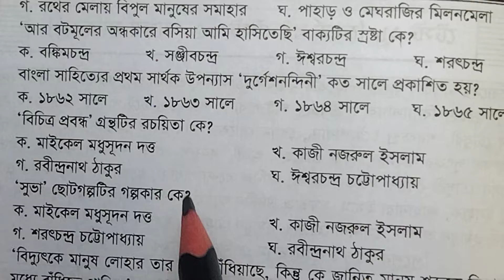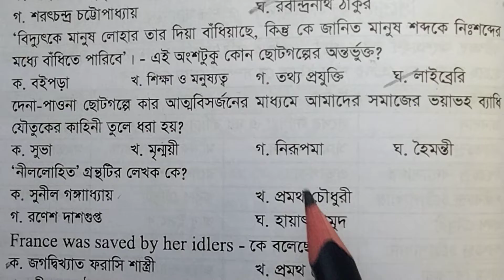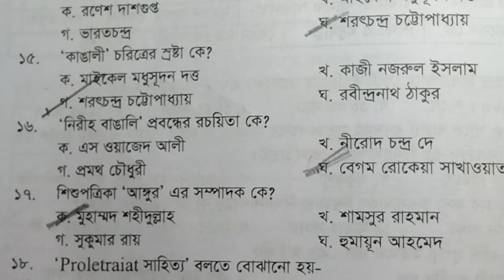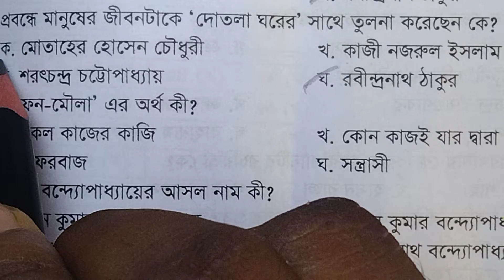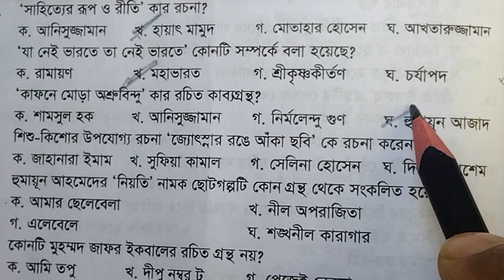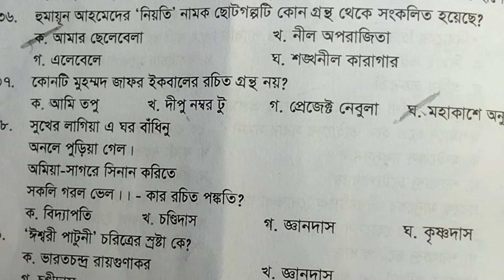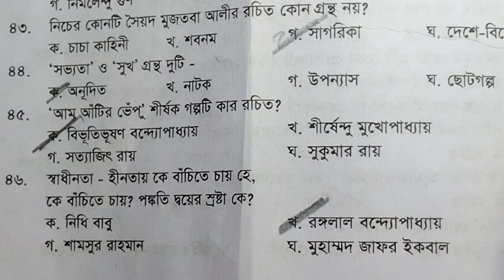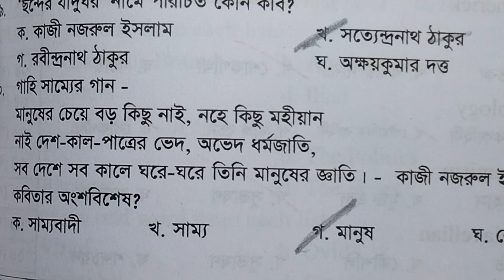বাংলা সাহিত্যের ৫০টি গুরুত্বপূর্ণ প্রশ্নগুলো